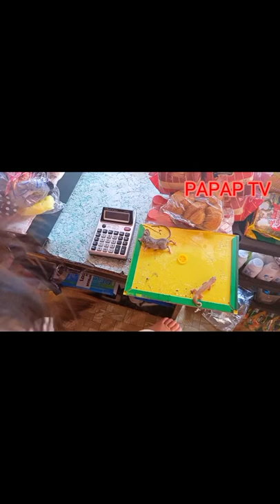STICKY TRAP/ MOUSE TRAP BUDGET MEAL FOR SARI SARI STORE/PAPAP TV